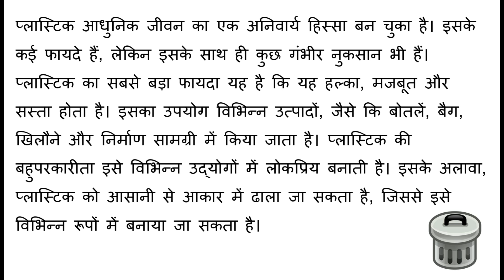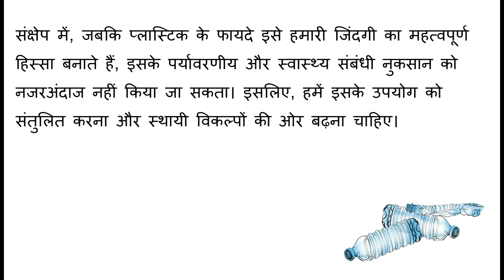प्लास्टिक के फायदे व इसके नुकसान । प्लास्टिक एक वरदान और अभिशाप | Plastic ke fayde aur nuksan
प्लास्टिक के फायदे व इसके नुकसान । प्लास्टिक एक वरदान और अभिशाप | Plastic in our daily life | Plastic ke fayde aur nuksan | Plastic ke nuksan.